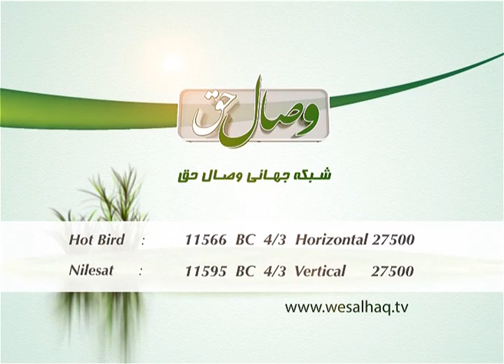برگهای زرین از تاریخ اسلام ( داستان فتح شهر سمرقند ) - ДОСТОНИ ФАТҲИ ШАҲРИ САМАРҚАНД